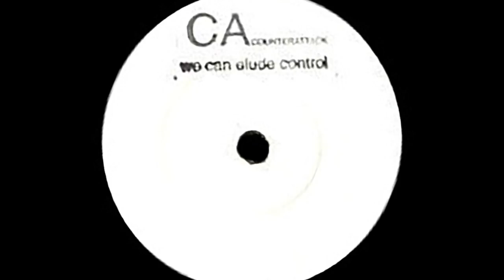Counterattack - Untitled A (We Can Elude Control)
Counter Attack ‎– CA 0.2
Counterattack (Louis Digital & Simon Walley) - We Can Elude Control (1999)